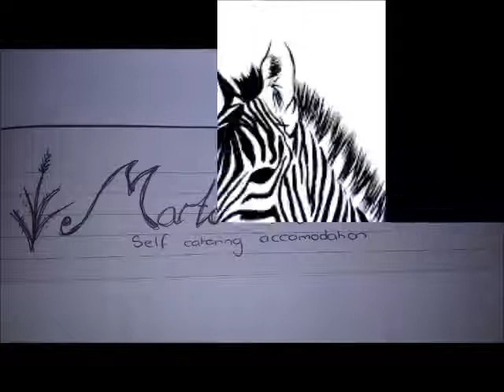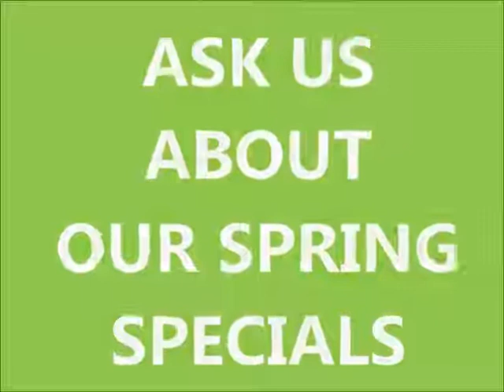Springtime In Marloth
Marloth Havens Promotional Spring Video